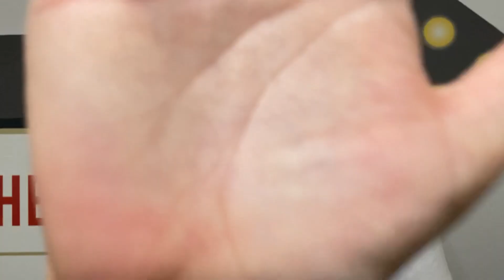Reseña: L’INTERDIT EDP ROUGE - Givenchy - Novedad 2021!!! | Las Cosas de Tamarita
Hoy vengo con novedad novedosa!!!
Este flanker de L’INTERDIT de Givenchy!
Espero que os guste la reseña!

Os mando muchísimo amor!!! ❤️